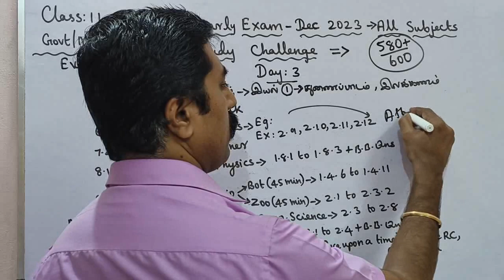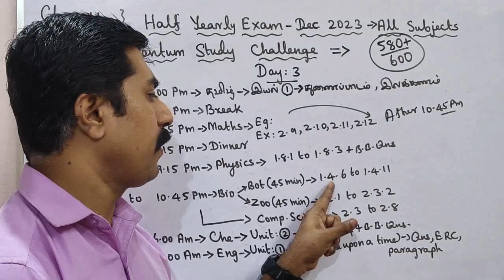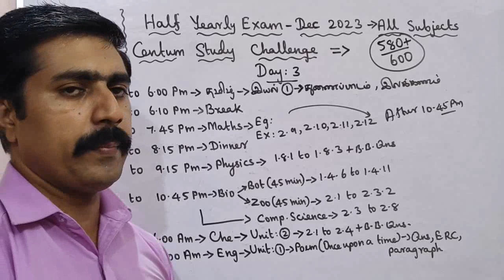Class 11|Centum Challenge|Day 3|Half yearly|Exam -2023|all subjects|sky physics